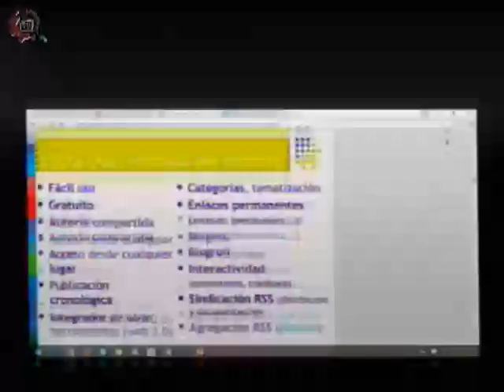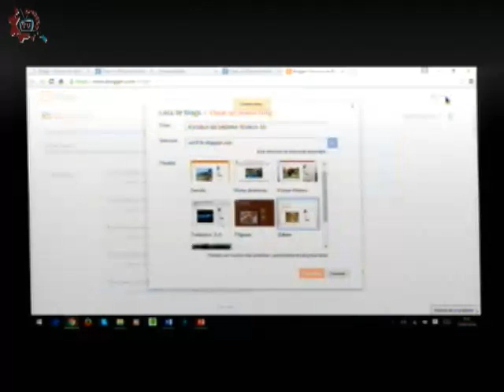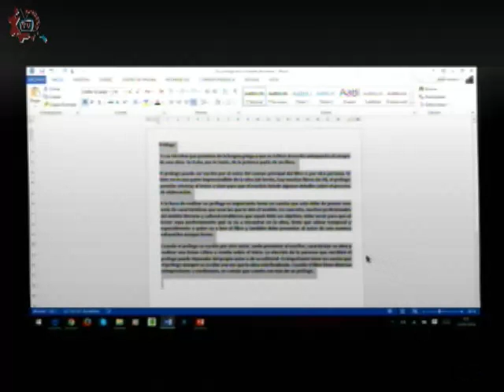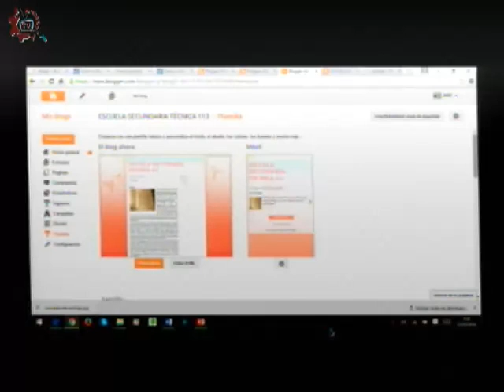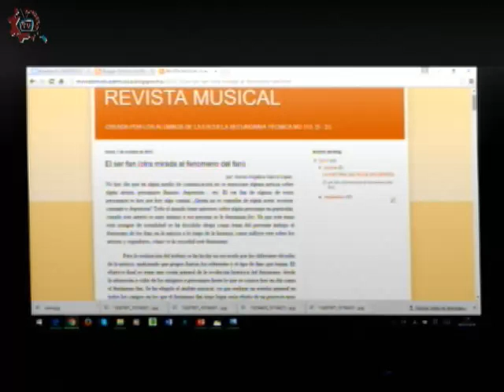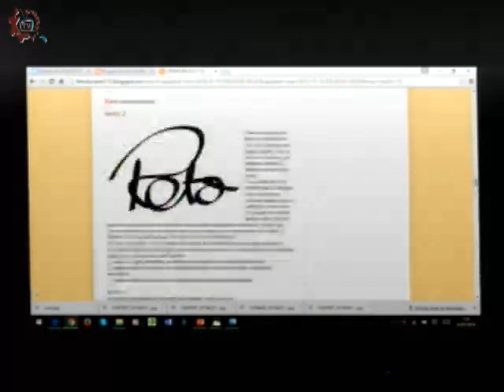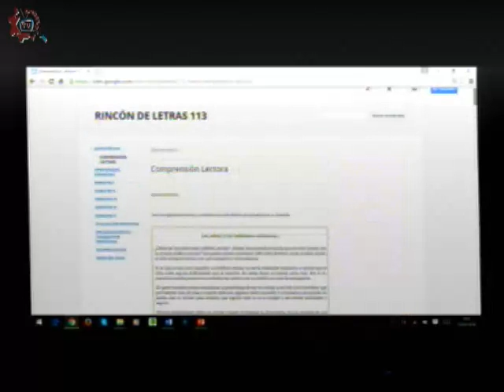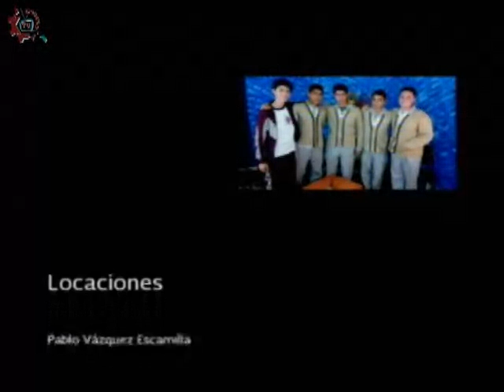20160525-CE1516/Nuestros Alumnos/Proyecto Rincón de letras - EST 113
Nuestros Alumnos. Proyecto Rincón de letras. EST 113. Invitada: Aidé Velasco. Conduce: Alejandro Jaime. Fecha de emisión: 25 de mayo de 2016. Este y otros programas los puedes ver